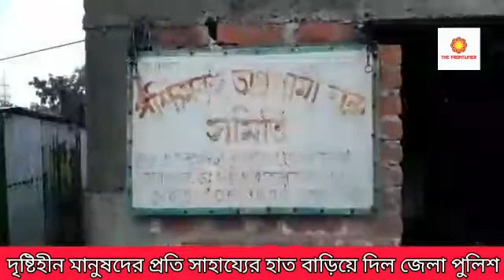দৃষ্টিহীন মানুষদের প্রতি সাহায্যের হাত বাড়িয়ে দিল উত্তর 24 পরগনা জেলা পুলিশ#N 24 PGS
দৃষ্টিহীন মানুষদের প্রতি সাহায্যের হাত বাড়িয়ে দিল উত্তর 24 পরগনা জেলা পুলিশ। একই লকডাউন তার উপর এই নিম্নচাপ দিন ট্রেনে বাসে সাহায্য চেয়ে চলা মানুষগুলো একেবারেই অসহায়। এই মানুষগুলোর পাশে এসে দাঁড়াল জেলা পুলিশ